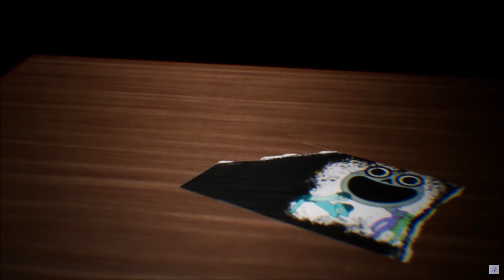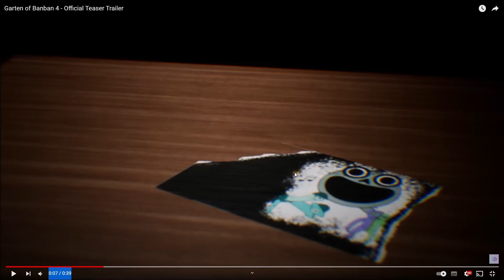ANALIZANDO TRAILER DE GARTEN OF BANBAN 3 I NUEVO PERSONAJE